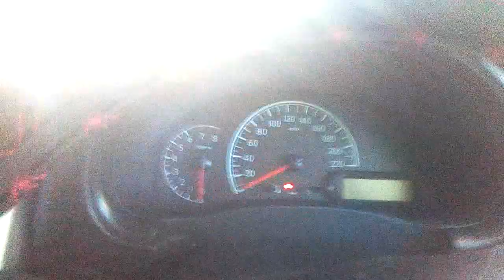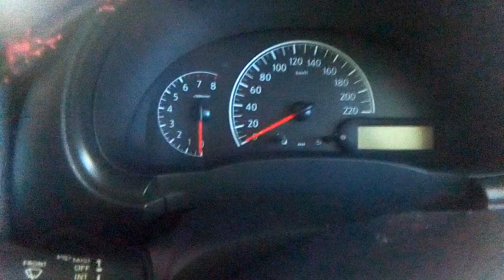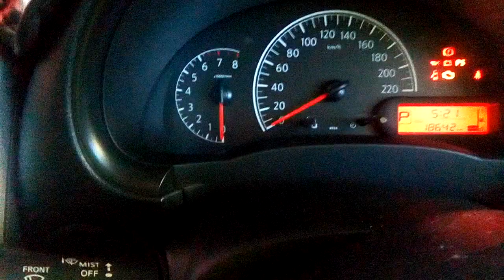Nissan Almera nismo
Car 2.0